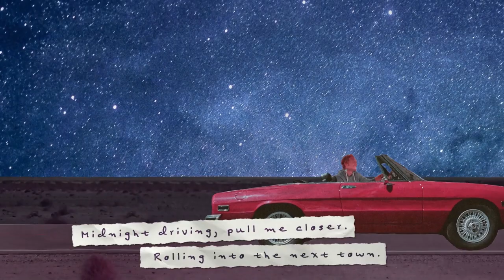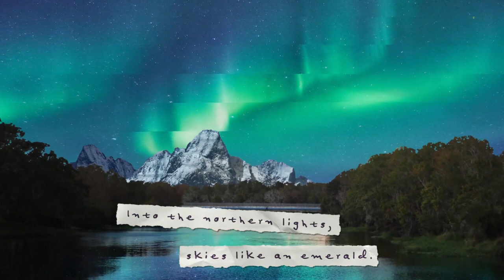Wherever You Are Official Video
"Wherever You Are" written and recorded by Briz and Lady
Animation by Justin Minh